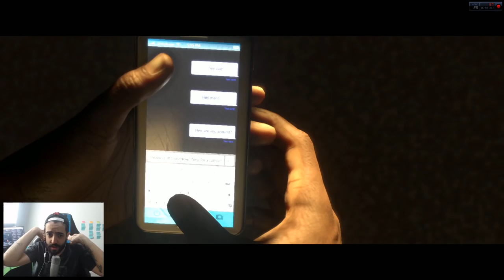FIFA 17 JORNADA DE PATIFE HUNTER EP #5 - FINALMENTE SOMOS TITULARES! SURGE O MAESTRO DO NEWCASTLE!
Mais um episóio de FIFA 17, a jornada de Patife Hunter!
Nesse vídeo começamos nossa carreira no NEWCASTLE, temos um ano pra brilhar!

Curta a melhor página do FACE de GTA V:
Valeeu!